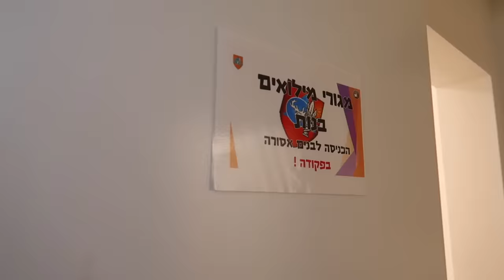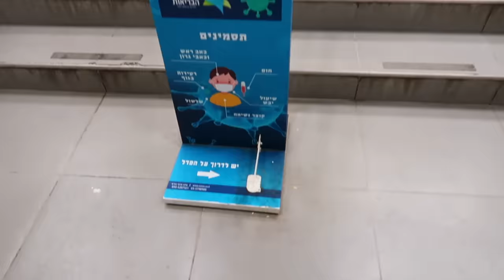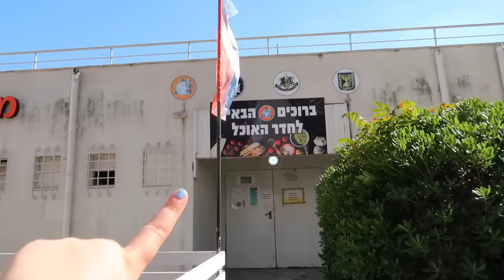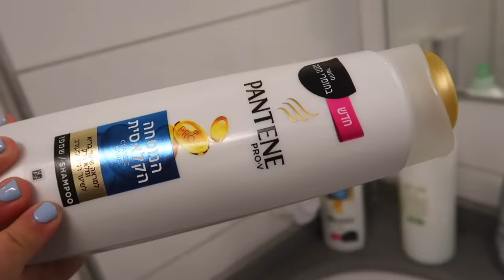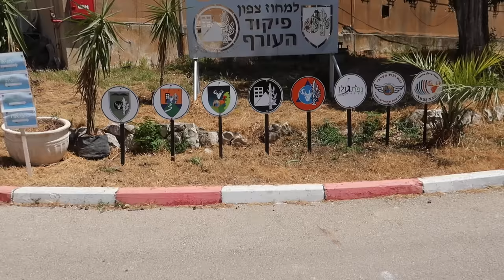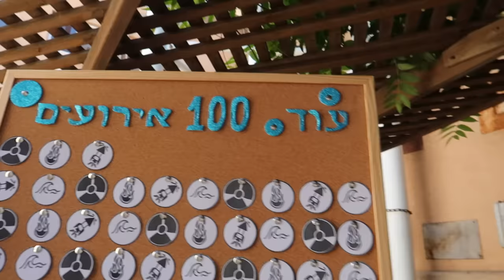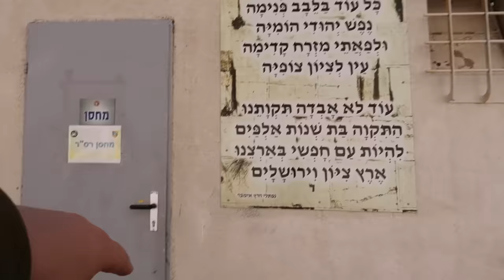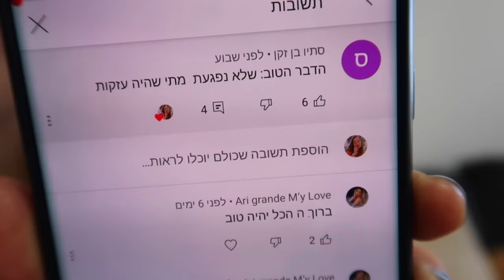הוקפצתי למילואים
תקראו אותי❤️
אז מפה לשם הוקפצתי למילואים ל-6 ימים והראתי לכם מה היה שם ומה עשיתי.

💙אם אתם קוראים את זה תגיבו: נעבור את זה ביחד

אוהבת💖
מיכל מצוב